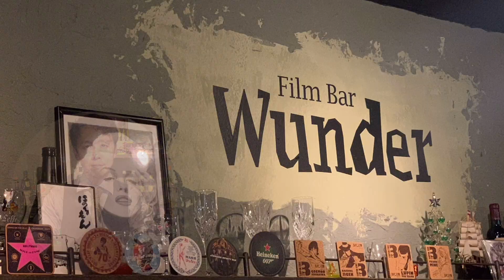【話題作が目白押し！】MARVEL作品の映画カクテル3連発！！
今回はファンも多いMARVEL作品の中から、３作品のカクテルを作りました。

大阪は心斎橋で「映画BAR」をさせて頂いてるWunder【ヴンダー】です。
このチャンネルでは、お店で実際にご注文いただける、映画のタイトルをあしらったカクテルを、その映画の魅力とともにご紹介します。
更新は毎週金曜日18時頃を予定しております。

※緊急事態宣言発令に伴い、現在営業を自粛しております。

〈 information 〉

【Film Bar Wunder】
大阪府大阪市中央区東心斎橋1-3-11 A.H東心斎橋ビル201
営業時間　18時〜翌3時
定休日　火曜日